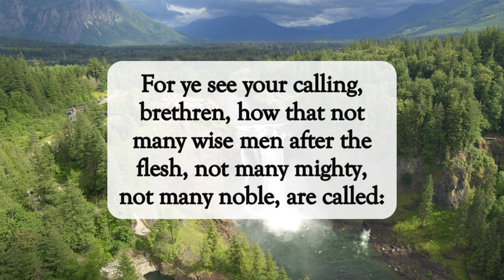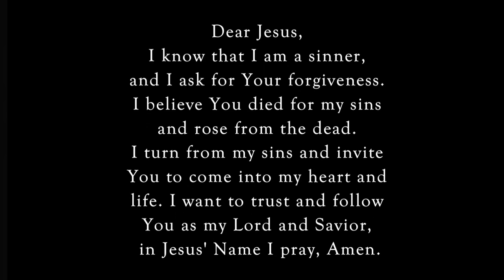The Foolish Things Are Chosen🙏🏽dailyword